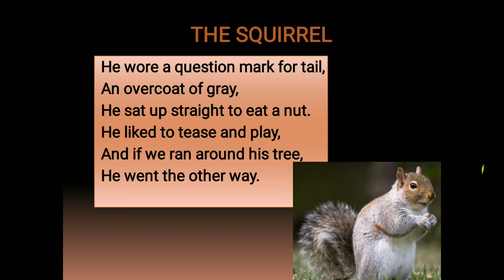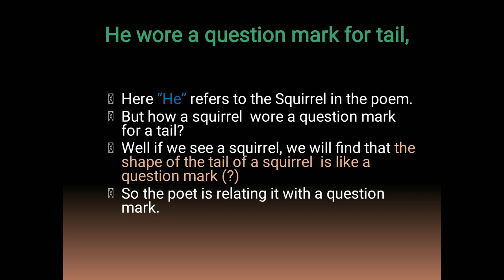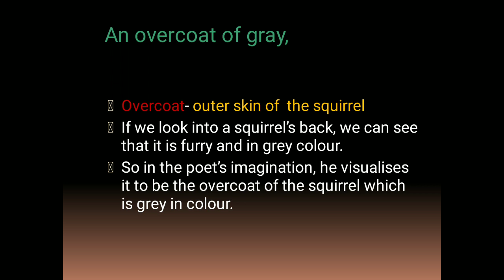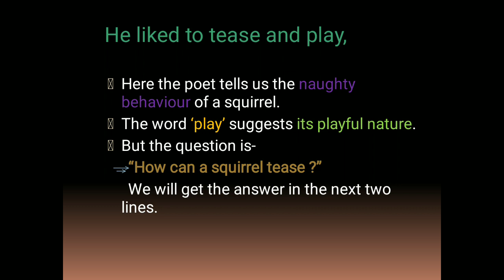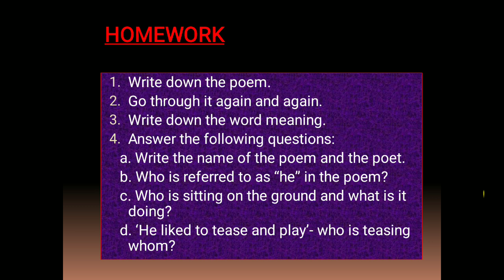The Squirrel NCERT class-7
Video from Sanchita Banik